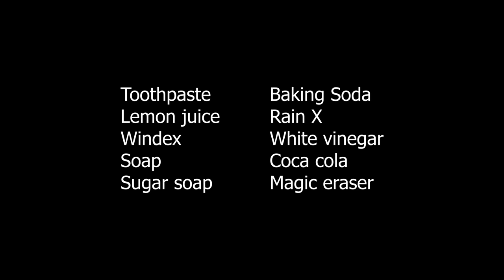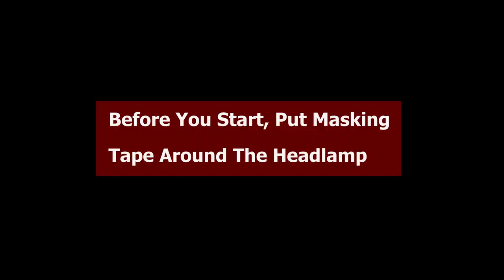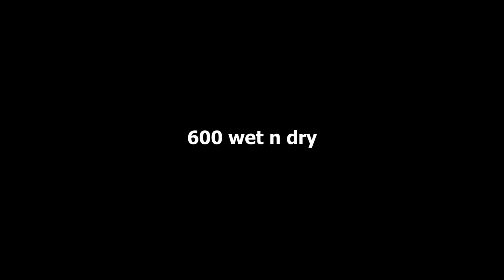How To Fix Faded Headlights In 5 Minutes || Permanent Headlight Restoration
How To Restore Headlights Permanentlyor looking for a Quick Fix for your Yellowing Headlights. Headlight restoration can be done in less than two minutes or permanently for under $25. Rather than replace your entire headlight for several hundred dollars, plus the cost of having them fitted, spend about 45 minutes to restore your headlights with this easy fix. And, you will have a great sense of accomplishment.

In this video I show you How to Restore Headlights Permanently in under an hour using simple techniques with a result that is seen by the photos.